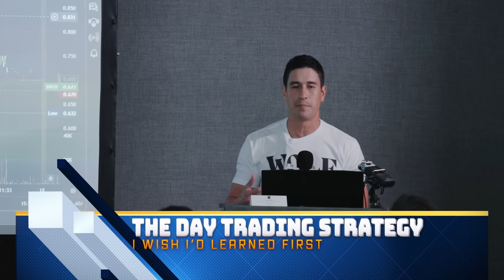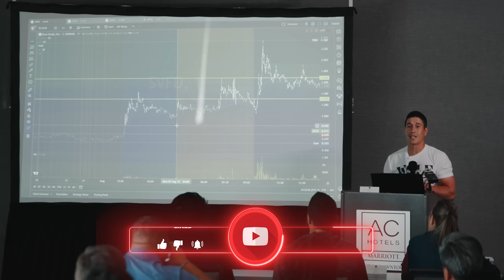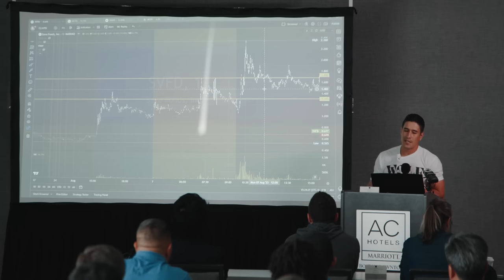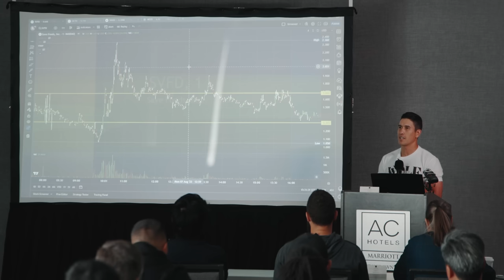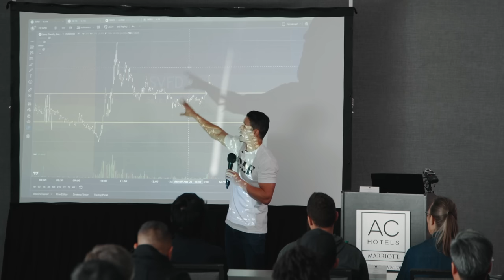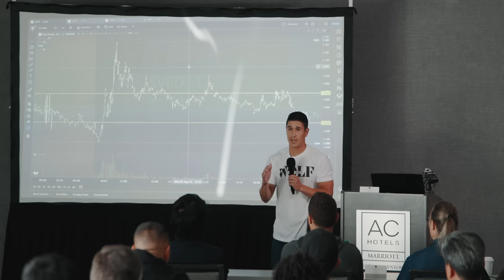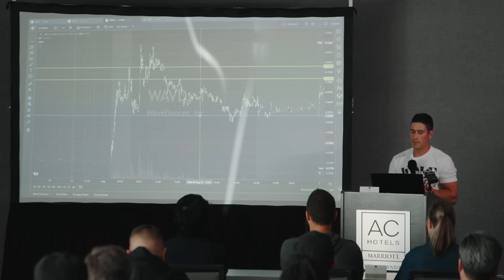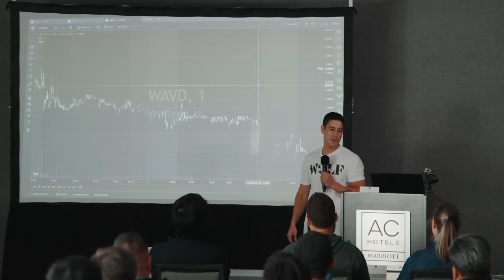THE Day Trading Strategy I WISH I'd learned FIRST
If I had to start day trading all over again, this is the VERY FIRST STRATEGY that I would have tried to learn.  Conventional wisdom deters new traders from buying weakness.  All of our impulses also work against us.

In this LIVE SPEECH from the Clovertrading Bootcamp in Boston, I break down what I believe to be the VERY BEST beginner trading strategy.  Why??  Well it enables so many MAGICAL things to happen within your trading.

Did you know Roland trades live EVERY SINGLE DAY for his Wolfpack Students?  This code is only good for the first 3 new students and for today only!!

LAST STOPS on the LIVE TRADING MASTERCLASS TOUR:
VEGAS 10/28-10/29
SAN FRAN 11/2-11/3 - Featuring Mike Huddie of Clovertrading.io
Come trade with me live.  Two full days full of lessons, networking, and fun.  I promise you will walk away a MUCH better trader!!

Roland's Trading Community and Discord: rwtrades.com